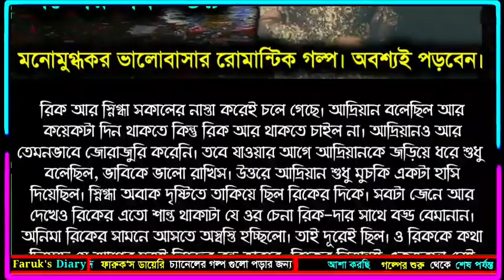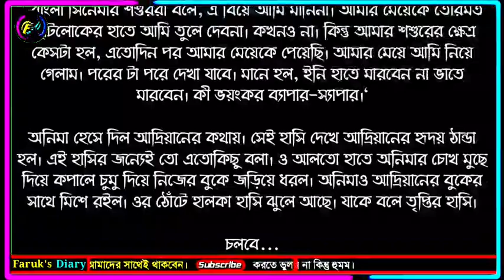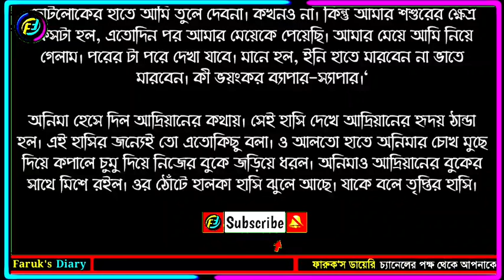বর্ষণের সেই রাতে | সিজন ২ | পর্ব - ৪৯ || ভালোবাসার গল্প || লেখিকা আমাদের অনিমা আপু || Faruk's Diary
গল্পের নামঃ বর্ষনের সেই রাতে (সিজন ২)
পর্ব - ৪৯

ভালোবাসার গল্প
রোমান্টিক গল্প
প্রেমের গল্প
বেদনার গল্প
Valobasar golpo
Romantic love story
premer golpo
Faruk Media
faruksdiary
faruks dairy
golpo
ভালোবাসার গল্প,
Valobasar golpo,
 love story,

💞. Valobasar golpo. 💞
💞. Premer golpo. 💞
💞. Koster golpo. 💞
💞. Jeboner golpo. 💞
💞. Prem Nibedon. 💞

❤ Thanks For Stay With Faruk's Diary. ❤